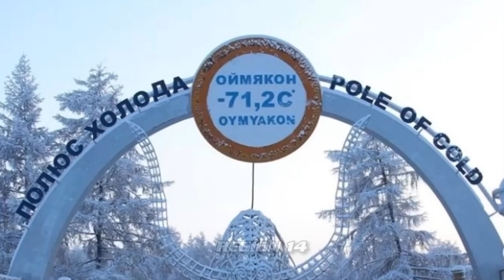Гуляю в дождь по лесу, ищу грибы…